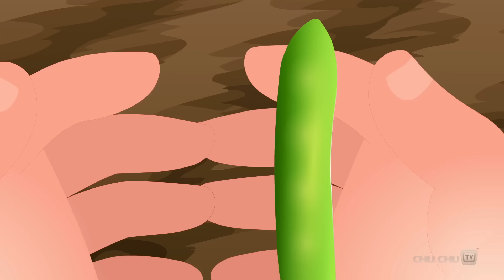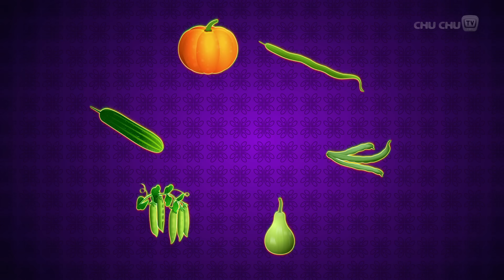Surprise Eggs Learn Vegetables for Kids with Names | Pumpkin,Cucumber & more | ChuChuTV Egg Surprise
. ChuChu TV Surprise eggs toy unboxing for learning vegetables & vegetable names for children. Make your kids learn different types of vegetables and their names. Pumpkin, snap bean, pea pod, cucumber, snake gourd, bottle gourd.

ChuChu TV Police Chase Thief in Police Car Save Huge Birthday Egg Surprise Toys Gifts for Twin Kids

Chuchu TV Surprise Eggs Street Vehicles For Kids | Baby Vehicles, Public Transport Vehicles, Utility Vehicles & more